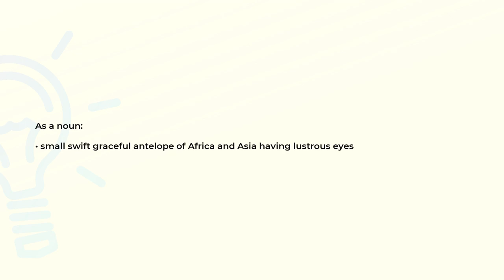What is the meaning of the word GAZELLE?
Definition and spelling of the word GAZELLE.

(00:00) Intro
(00:07) As a noun
(00:17) Spelling

As a noun (00:07):
• small swift graceful antelope of Africa and Asia having lustrous eyes